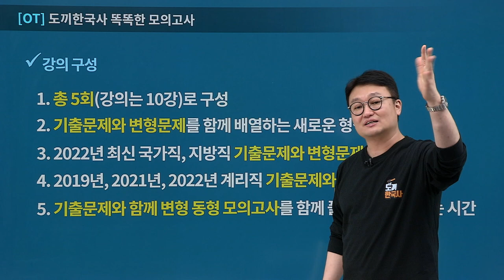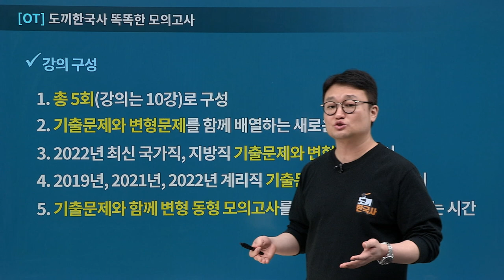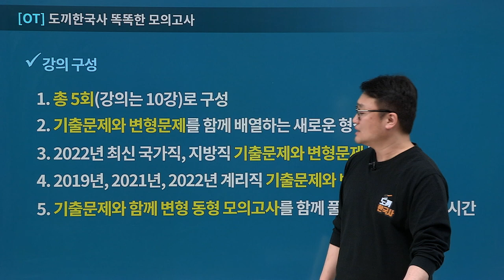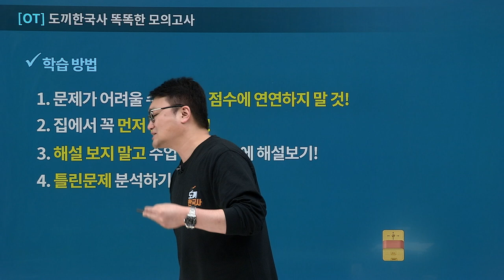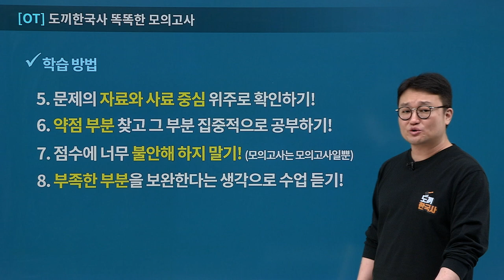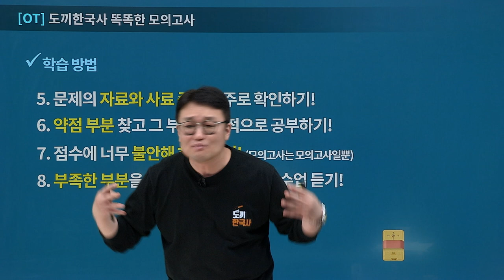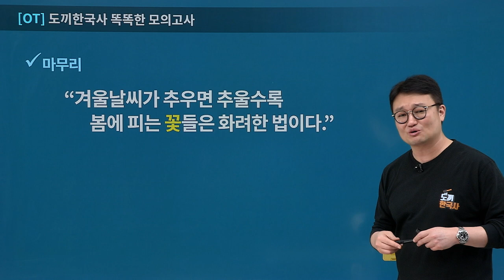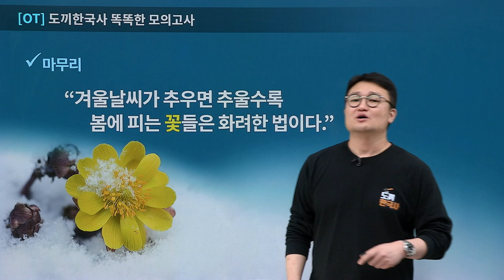[유상통] 2023 도끼한국사 똑똑한 모의고사 OT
🪓 똑같지만 똑같지 않은 2023 도끼한국사 똑똑한 모의고사

수험에서 제일 중요한 자료인 기출! 기출을 응용한 동형 모의고사가 나타났습니다!

국가직, 지방직, 계리직 기출문제와 가장 유사하게 변형한 문제로 구성된 모의고사!
2023년도 계리직 한국사를 대비하는 완벽한 강의입니다!

✔ 실제 시험과 동일한 형식의 18문제를 풀이하며 실전 감각 UP
✔ 전 범위가 반영된 문제 풀이를 통해 실력을 점검하고 약한 파트를 보완
✔  계리직 시험에 맞춰 난도가 높은 문제로 구성되어 있어 계리직 시험 최적 맞춤
✔ 최근 공무원 출제 경향을 적극 반영하여 다양한 사료형 문제들로 구성

다른 직렬에 비해 어려운 계리직 시험에 맞춘 계리직 한국사를 위한 모의고사!
시험 전 도끼한국사 똑똑한 모의고사로 실제 시험을 대비할 수 있습니다!

실전에서 200% 실력 발휘를 위해! 한국사 고득점을 위해!
도끼쌤과 함께 똑똑한 모의고사 수강을 추천드립니다.👍